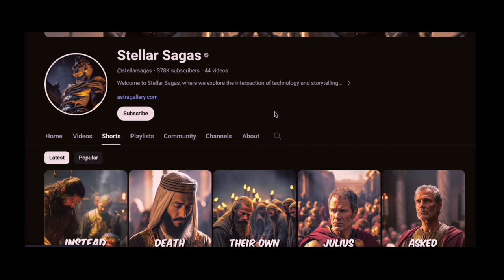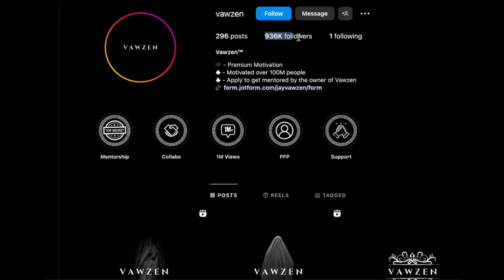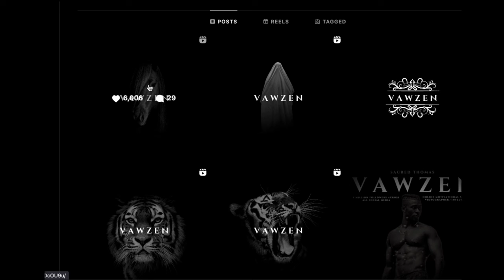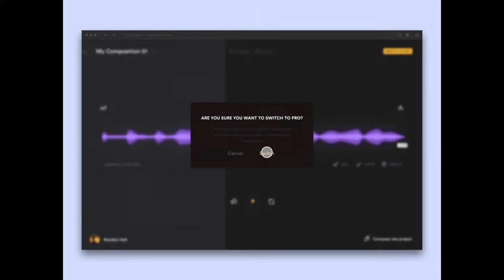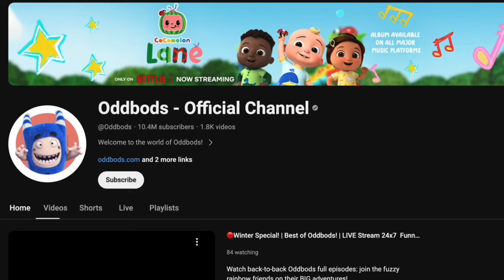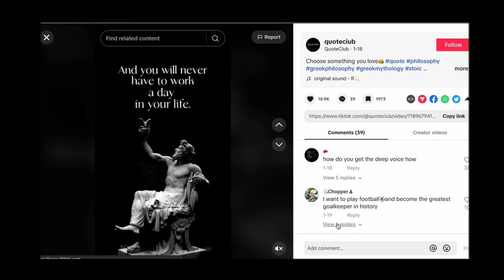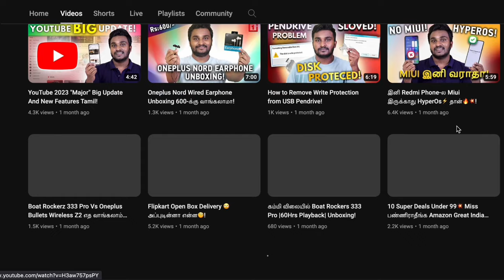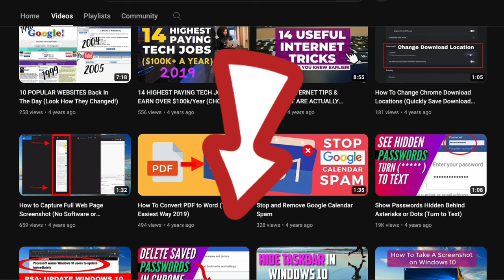6 AI Viral Niches that you should Start to Easily be Monetized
In this video, I'll show you 6 AI Viral Niches that you should Start to Easily be Monetized

In this video, I'll show you ... 100+ words.

★☆★ ABOUT AI Mastery Tutorials★☆★

Welcome to the 'AI Mastery Tutorials' YouTube channel, your ultimate destination for in-depth tutorials, how-to guides, and educational content focused on the world of Artificial Intelligence. Whether you're a beginner or an enthusiast, our channel is dedicated to providing you with valuable insights and practical knowledge to master AI technologies. Explore the fascinating realm of AI through our engaging videos and enhance your understanding of this rapidly evolving field.